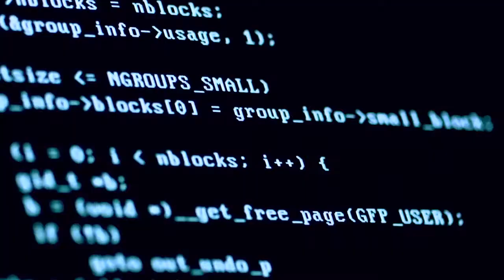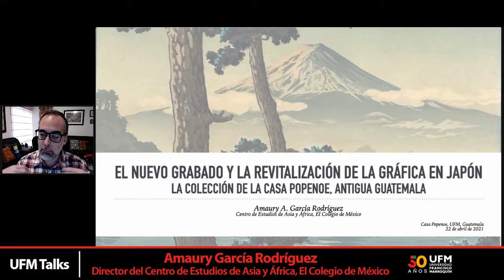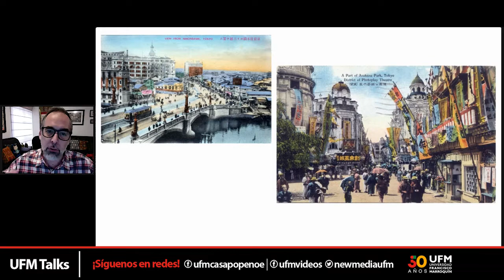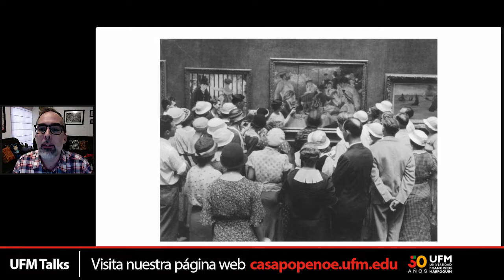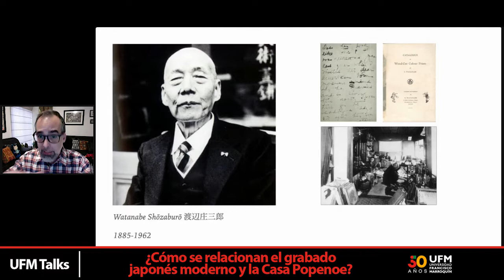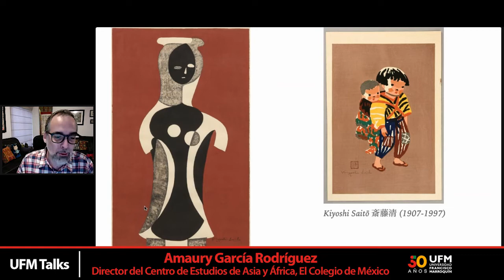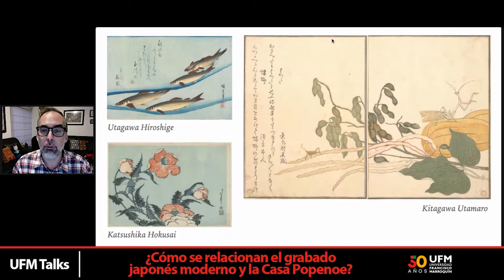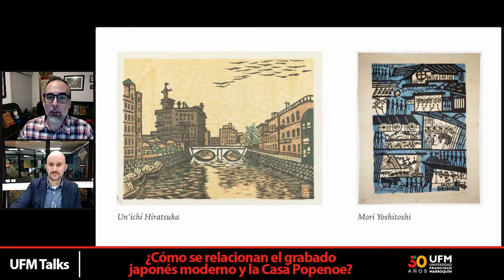¿Cómo se relacionan el grabado japonés moderno y la casa Popenoe? | UFM Talks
Amaury García fue el conferencista invitado por los curadores de Casa Popenoe, para impartir una conferencia acerca de una colección de imágenes japonesas que se encuentran en dicha casa, estas obras de arte fueron adquiridas por la familia Popenoe, quienes las exhibieron en la Casa que fue donada a la Universidad Francisco Marroquín en 2007.

El conferencista inició brindando el contexto en el que se desarrolló el arte gráfico japonés en el siglo XIX, en aquella época el país asiático atravesaba un momento de presión por parte de las grandes colonias ingleses, norteamericanos, franceses y alemanes. Esa presión, terminó por obligar a Japón a abrirse al mundo occidental y dicha apertura más que comercial fue de carácter cultural, ya que los sistemas políticos, industriales y militares eran muy diferentes entre ambos mundos, con este intercambio, Japón se convirtió en la ventana asiática hacia la cultura occidental.

“Por medio de los detalles de cada obra, podemos saber de qué época concreta son y el contexto en que se creó”. — Amaury García.

Parte de las importaciones que llegaron a Japón en la década de 1850, fueron prácticas culturales y de enseñanza artística europea. Ese fenómeno incentivó la creación de instituciones como museos nacionales y academias especializadas en las técnicas y estética del arte europeo. Esta educación se desarrolla en paralelo con prácticas artísticas que existían desde antes y que no desaparecen con la implantación de nuevos métodos, sino que se alimentan entre sí. A finales del siglo XIX, lo que se conoce como la estampa japonesa era la mejor vía para reproducir imágenes, hasta que la llegó a desplazar la fotografía.

Luego de que la estampa japonesa desapareciera, o por lo menos disminuyera, se desarrolló otra corriente de imágenes llamada Shin Hanga, la cual es más cercana a la variante tradicionalista de la pintura. La colección que se encuentra en Casa Popenoe y que estará abierta al público, se compone de 35 imágenes de la corriente Shin Hanga, las cuales Amaury sigue investigando y asegura que es la primera que ha encontrado en América Latina, ya que en lugares como México se encuentran algunos ejemplares, pero los de Casa Popenoe están muy bien preservados a pesar de su antigüedad.

“Las estampas de Shin Hanga se vendían más afuera que adentro de Japón, por eso la mayoría de colecciones no están en aquel país”. — Amaury García.

Durante la conferencia, Amaury mostró y analizó diferentes grabados de estampas japonesas y de Shin Hanga. Si quieres conocer más sobre las colecciones que se encuentran en Casa Popenoe, te invitamos a consultar más videos en el sitio web de New Media.